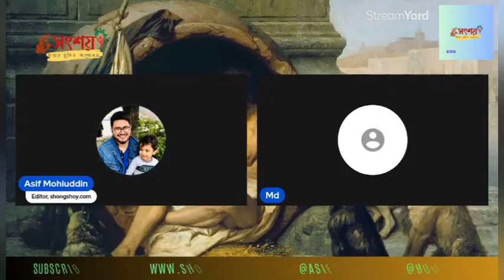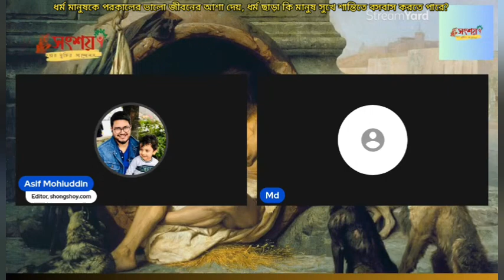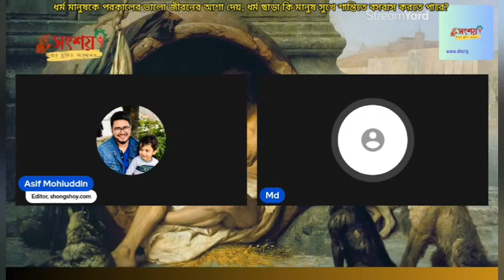ধর্ম মানুষকে পরকালের ভালো জীবনের আশা দেয়, ধর্ম ছাড়া কি মানুষ শান্তিতে বসবাস করতে পারে?